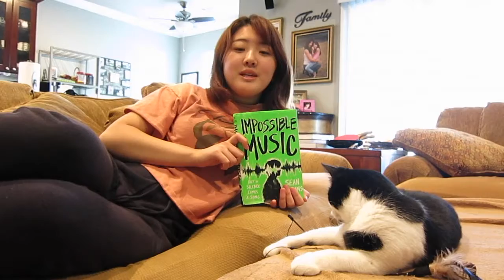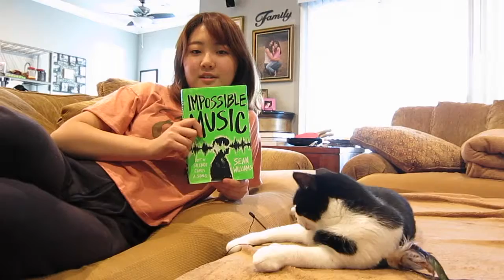Impossible Music By Anna Ravenelle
15-year-old Christina reviews IMPOSSIBLE MUSIC.